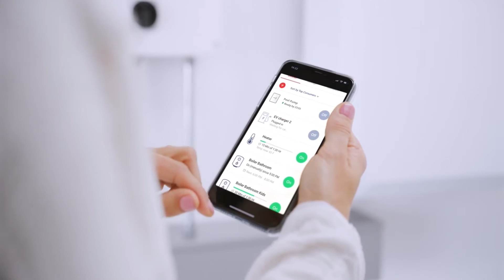ソーラーエッジ太陽光発電システムソリューション｜Japan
自然は優雅に太陽エネルギーの力をいろいろなものに変えます。それは街中で家の中で車と、いろいろな場所である形から別のかたちへと。このようなエネルギー変換は我々の日常で起きています。しかし、それは自然にではなく、太陽エネルギーをパワーコンディショナでエネルギー資源に変換します。